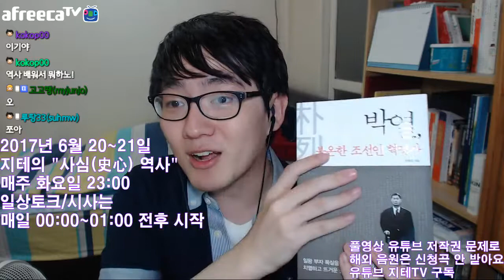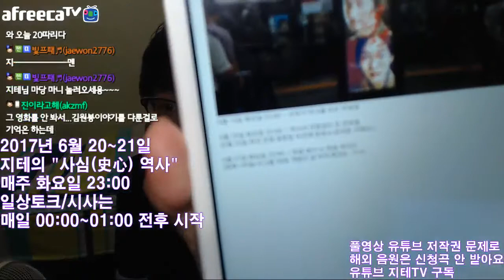전쟁을 막기 위해 중요한 외교 (Feat. 강경화) | 지테TV 사심 史心 역사 30화 3부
조만간 G20이 열린다고 하는데, 강경화 신임 외교부 장관의 활약을 기대해보겠어요.